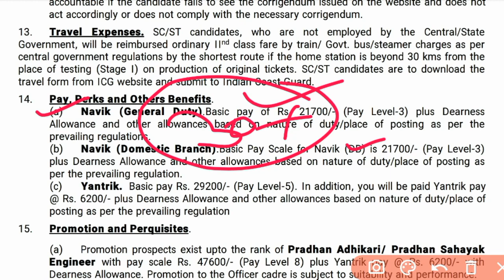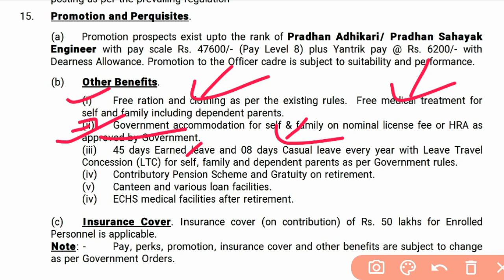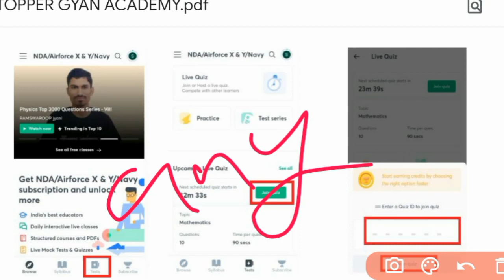Coast guard navik db/gd/Yantrik salary | Promotions | facilities | work | training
latest job notification 2020 govt job notification 2020 upcoming govt jobs 2020,
Indian Coast Guard Navik GD Recruitment 2020, Indian Coast Guard Navik GD 02/2020,
indian coast guard navik gd vacancy 2021,
indian coast guard navik gd bharti 2020,
indian coast guard 10+2 navik gd recruitment 2021,
join indian coast guard 10+2 navik gd 02/2020
indian navy coast guard navik gd recruitment 2021, coast guard navik gd apply online 2020, indian navy 12th pass recruitment 2021, icg navik go recruitment 2020, icg navik gd

Indian coast guard online form 2020, Indian Coast Guard recruitment 2020, Indian Coast Guard vacancy 2020 21, Indian Coast Guard navik domestic branch 01/ 2021, Indian Coast Guard cook recruitment, Indian Coast Guard Steward recruitment